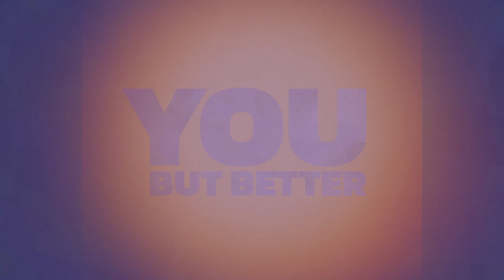12. Haters Gonna Hate Hate Hate Hate Hate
Last week's episode, "Infinite Minimalism," was a profound success. However, not everyone saw it this way. A lot of BetterYous hated the episode and left angry voice memos expressing their frustrations!

Seph and Lex confront the negative feedback over last week's episode, play some of these angry messages, and use them as a teachable moment.

How should we deal with haters? Should we let them bring us down? Or can we learn from negative feedback? The answer will surprise you!

Guest contributions by Sanjay Rao, Jeff Bender, and Wiktoria Dailey.

FOLLOW ALONG... and become self-actualized!

Follow on Instagram  . Follow on YouTube  .
Get insights from the Better You Newsletter! Our home

You But Better is created and performed by Alex Baia and Joseph Dailey.
Sound and Visual Editing by Joseph Dailey.
Artwork by Matthew Fielder: Instagram

Thanks for listening and becoming a BETTER YOU!!